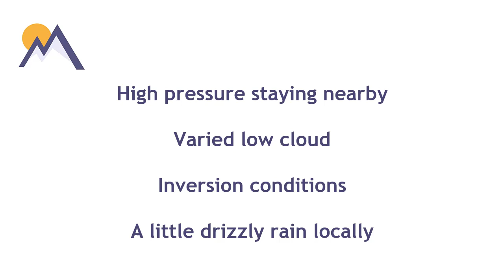MWIS Outlook: 16th March